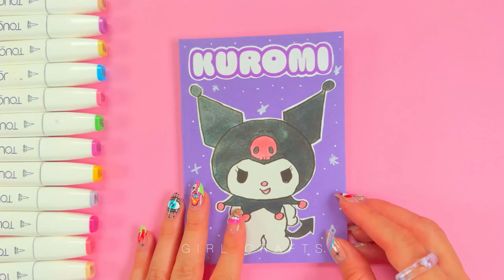10 DIY EENHOORN AMBACHTEN - EENHOORN SCHOOLSPULLEN - STICKERS - POP IT - KAMERINRICHTING EN MEER...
10 DIY EENHOORN AMBACHTEN - EENHOORN SCHOOLSPULLEN - STICKERS - POP IT - KAMERINRICHTING EN MEER...